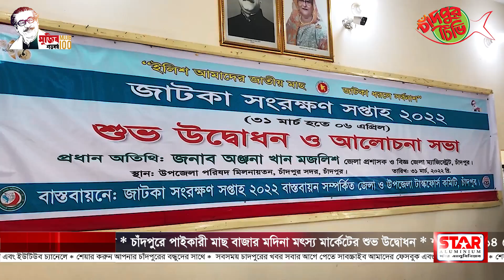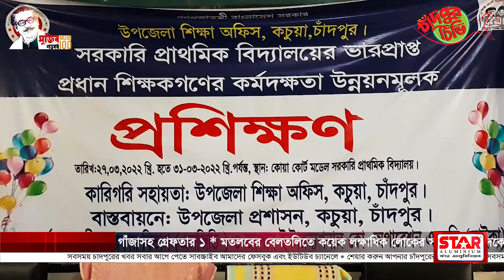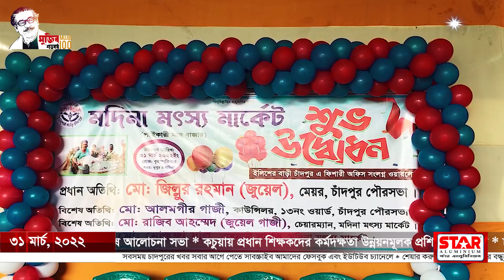আজকের সমগ্র চাঁদপুর ৩১-০৩-২০২২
➡ মতলবের বেলতলিতে কয়েক লক্ষাধিক লোকের সমাগম ও মাদকের স্বর্গরাজ্য
➡ চাঁদপুর জাটকা সংরক্ষণ সপ্তাহের উদ্বোধন
➡ জাতির পিতা বঙ্গবন্ধু শেখ মুজিবুর রহমানের জন্মশতবার্ষিকী উপলক্ষে বিশেষ আলোচনা সভা
➡ কচুয়ায় প্রধান শিক্ষকদের কর্মদক্ষতা উন্নয়নমূলক প্রশিক্ষন অনুষ্ঠিত
➡ চাঁদপুরে পাইকারী মাছ বাজার মদিনা মৎস্য মার্কেটের শুভ উদ্বোধন
➡ শাহরাস্তিতে ১৪ কেজি গাঁজাসহ গ্রেফতার ১